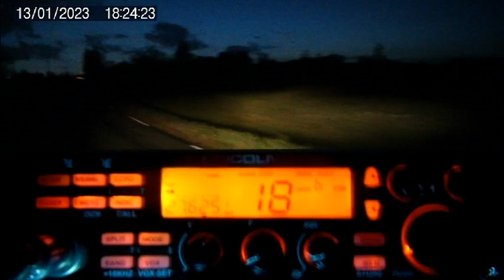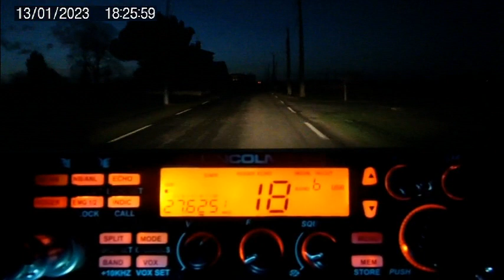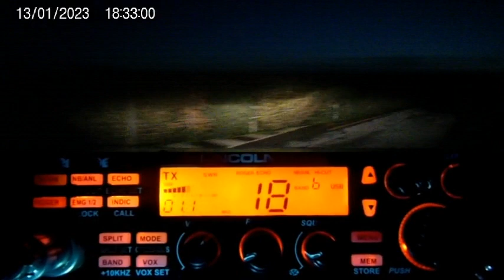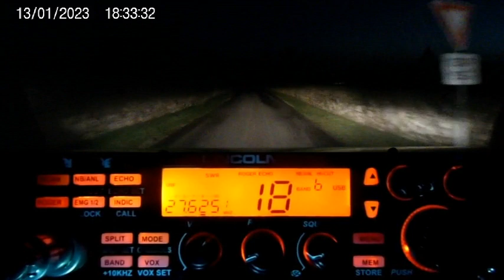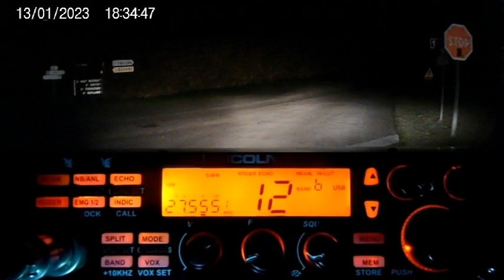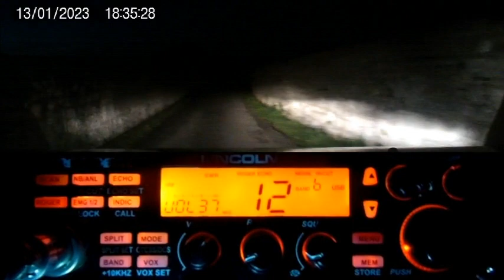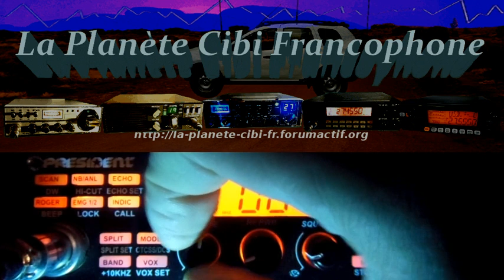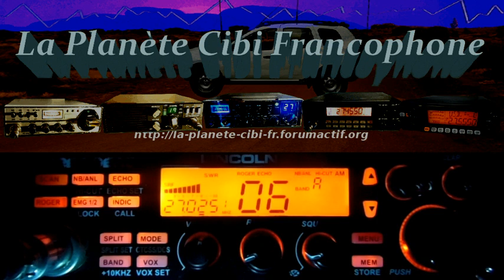CB Propag un peu partout et avec le QTH 9 + Cx 6 (13/01/2023) P. Lincoln II+